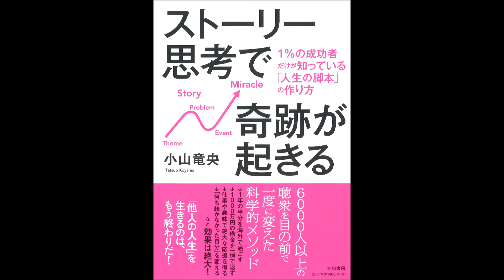【紹介】ストーリー思考で奇跡が起きる （小山 竜央）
今回紹介するのは、　ストーリー思考で奇跡が起きる　という本です。

世の中の多くの人が成功しないのは、なぜでしょう?
奇跡を待ち望んでいても、何も起きないのはなぜでしょう?
その答えは、奇跡を起こすための「仕組み」を知らないからです。

これまでの自己啓発本の多くが「結果がだせない」原因は主に、
・内容の是非ではなく読み手が行動しない。
・成功者の記録、過去の出来事を羅列した自伝になっている。
ということがよく言われるかと思います。

あえてキツい言い方にすると、
・行動する気にさせるものではない。
・成功者の武勇談（過去の自慢話）。
と言えのではないしょうか。

一言で言うと「つまらない」。
人生を「楽し」むための成功本がちっとも「楽し」くない...。

この本はその根本的な問題を一刀両断してくれます。

人はこれまでの、そしてこれからの経験は一人一人異なります。
価値感が異なれ成功とするゴールも異なります。
誰一人として同じ人は居ないと言えると思います。

その問題を見据え、解決策を提示してくれています。

人生を映画に、自身を作品の「主人公」見立て、そのストーリーを制作し、それを展開させていく方法を、「脳の仕組み」を踏まえ具体的に教えてくれます。

旅好きの方には、旅行の「しおり」を、ゲーム好きには「RPG」を作ろうということになるのではないかと。

どうでしょう、ワクワクしてきせんか！？

これなら自分のゴールを設定し、試行錯誤しながら、達成していくのが「楽し」しくなるのではなしでしょうか。それが時には困難なことに遭遇するとしても。。。